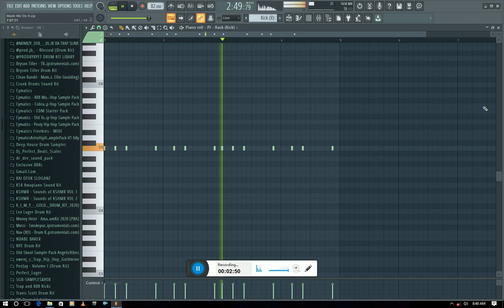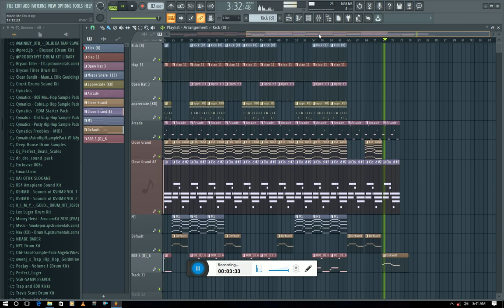Str8 RMK FLP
Done by: SWAGGER
                toigee91@gmail,com